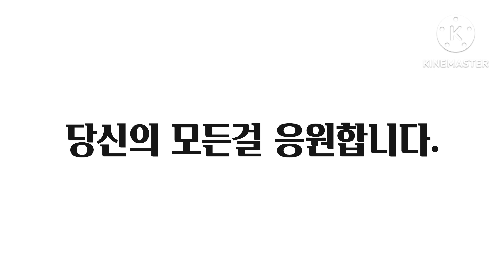달빛에 젖어♥🥰10月의 아름다움은 장미꽃처럼 붉게♥♥깊고 푸르게 물들고!🥰😍눈부신 아름다움에 흠뻑 젖어!♥여행,음악,자연의 아름다움♥10월의 장미와 단풍나무🥰달빛에 젖어♥🥰